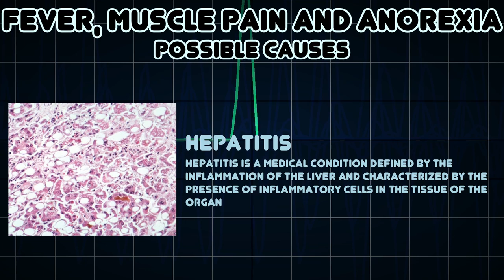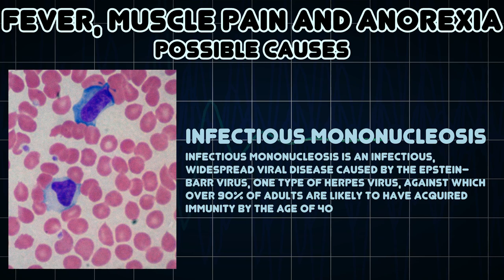Fever, Muscle pain and Anorexia (Medical Symptom)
Possible causes of Fever, Muscle pain and Anorexia (Medical Symptom)